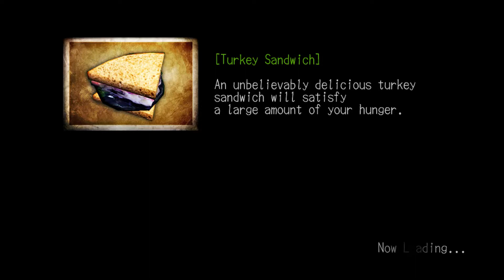Let's Play Deadly Premonition: Directors Cut S5P3